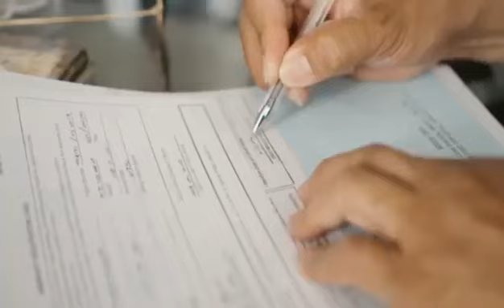Car Reveal, EIOS (ED) my first brand new Car Katas online system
Car Reveal, katas online system

meet my new Car, name ICE,
dahil sa napakagandang online System na kahit saang sulok ka ng mundo basta my internet ka, kaya mong kumita ng malaki.

sumubok, nag tiwala sa taong nag share sakin at  ginawa kulang siya sa free time ko. at yong ang naging Result ko, thanks EIOS  (ED)

At nakamit ko ang first Brand new Car ko, na binigay ko sa Parents ko.

Time to give back to my Parents, para at least man lang yong mga bagay na hindi nila na experience noon, naipadama ko sakanila ngayon.